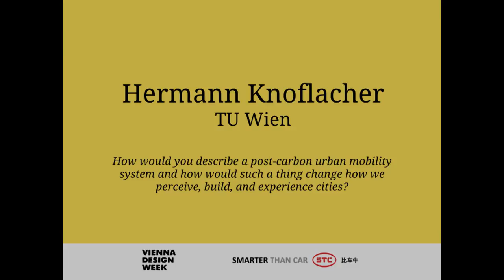[r+d postcarbon Vienna] Hermann Knoflacher on a post-carbon urban mobility system.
Hermann Knoflacher, Vienna University of Technology, on a post-carbon urban mobility system.

[r+d] post-carbon Vienna is a research and design process during summer 2015 involving local and international stakeholders and experts. This process will produce material for a week-long exhibition and a public event during Vienna Design Week 2015.
[r+d] post-carbon Vienna is the future urban mobility project of Vienna Design Week 2015 curated by Smarter Than Car directors Florian Lorenz and Josh Grigsby.